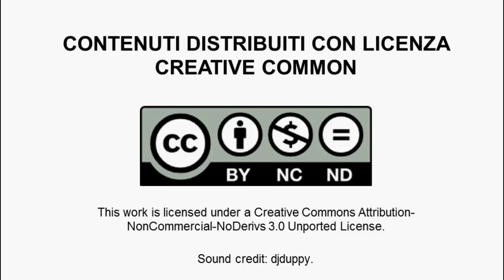Giovanni Cavallo, Gli errori nello sviluppo del prodotto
In questo video, Giovanni Cavallo, fondatore di Sgnam.it , racconta la sua esperienza circa lo sviluppo di Sgnam.it e  afferma che spesso, per velocizzare i tempi di lancio del prodotto, si tende ad esternalizzare alcune competenze, nello specifico lo speaker parla dello sviluppo della piattaforma. Nella gran parte dei casi questo risulta essere un errore in quanto si vanno a mischiare in maniera forzata competenze interne ed esterne creando problematiche di coordinamento all'interno dei team e di implementazione del progetto.
Giovanni Cavallo è un giovane imprenditore ventiseienne, laureato in Economia Aziendale presso l'Università di Bologna. Nel 2012 lancia Sgnam.it, un innovativo portale web che permette di ordinare cibo a domicilio. Con Sgnam.it  risulta vincitore del premio Moebiu start up a Smau Bologna 2012 e del Bando Incredibo 2013. Attualmente continua a lavorare con passione ed entusiasmo al suo progetto.
Sgnam.it è una piattaforma web e per Android con la quale si può ordinare da casa e in pochi minuti qualsiasi tipo di piatto. Nasce su iniziativa di due giovani studenti Giovanni Cavallo e Lorenzo Lelli, dall'idea di provare ad importare anche in Italia l'abitudine di ordinare cibo on line e quindi replicare progetti simili e funzionanti in altri Paesi. La giovane start up bolognese attualmente è attiva nelle città di Bologna, Firenze, Reggio Emilia e Modena e sulla piattaforma sono stati gestiti più di 5000 ordini. Il progetto, vincitore del premio Moebiu start up nel 2012 e del premio Incredibo 2013, è stato da poco scelto da Nana Bianca, un acceleratore di start up digitali con sede a Firenze.